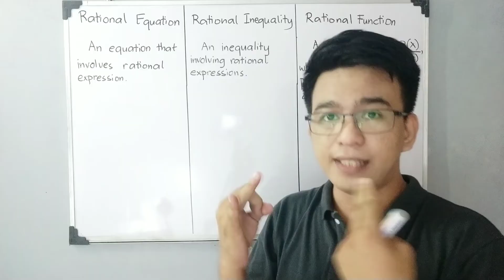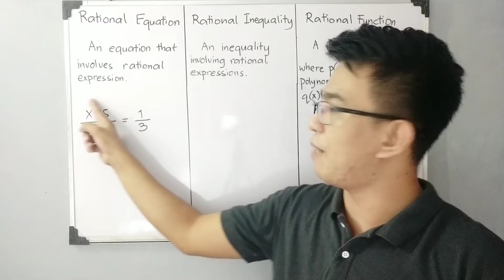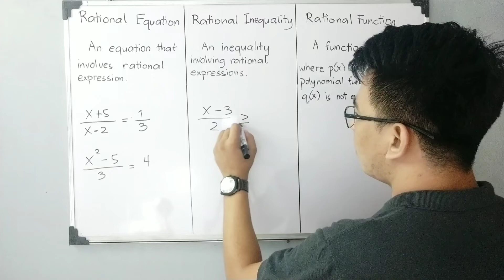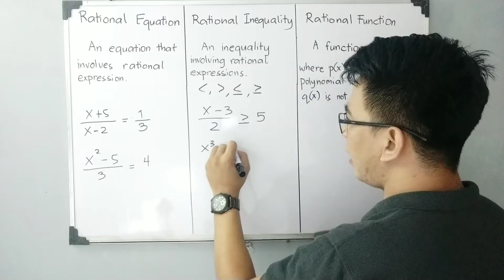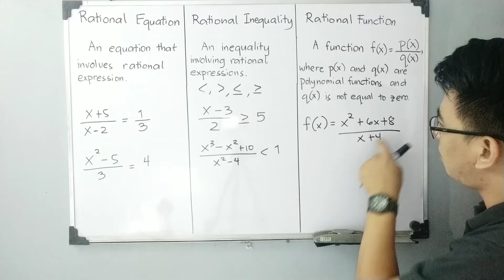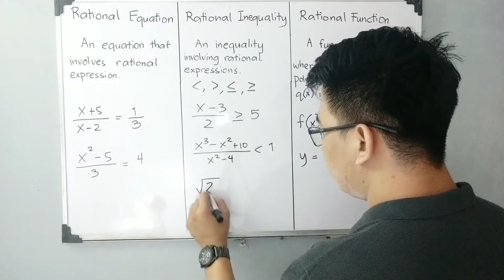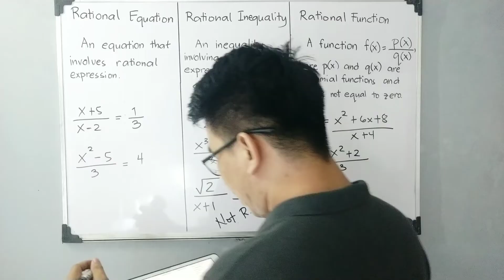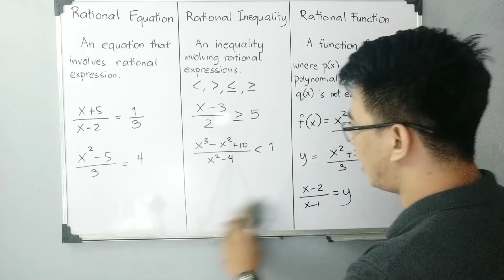Rational Function, Rational Equation & Ration Inequality | General Mathematics | STEM Math | ABM